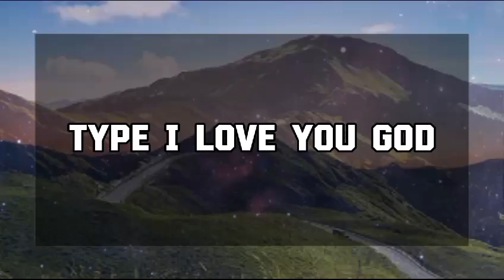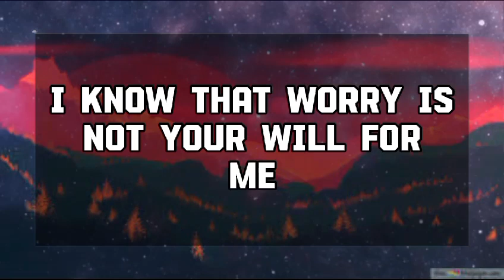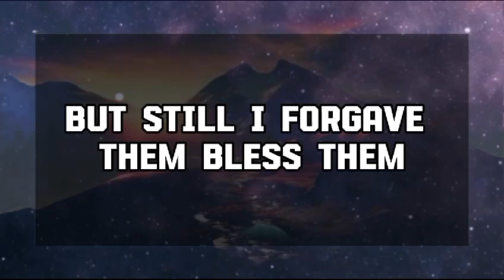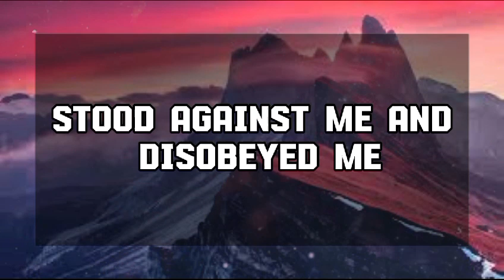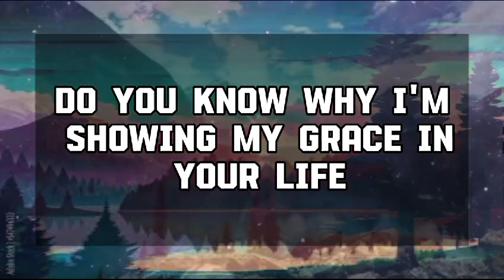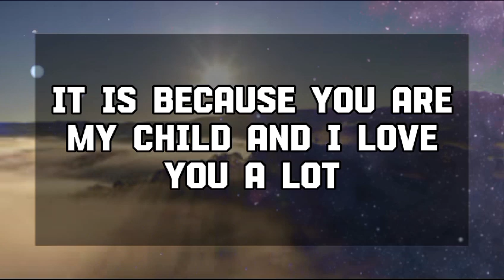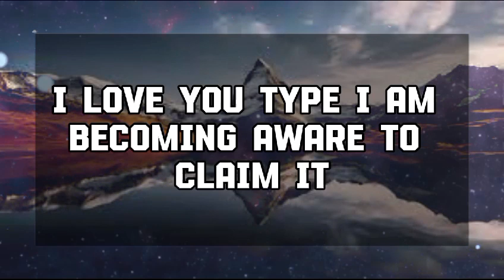God Message Today: God said - A true dreamer is one who knows....God message || Universe message